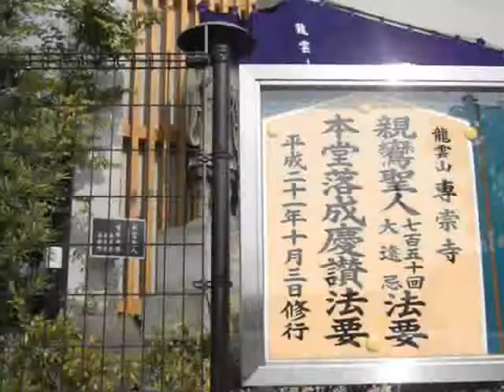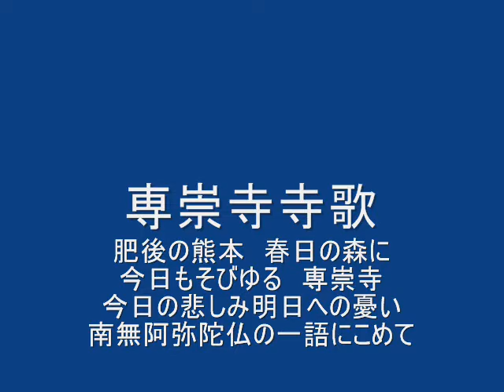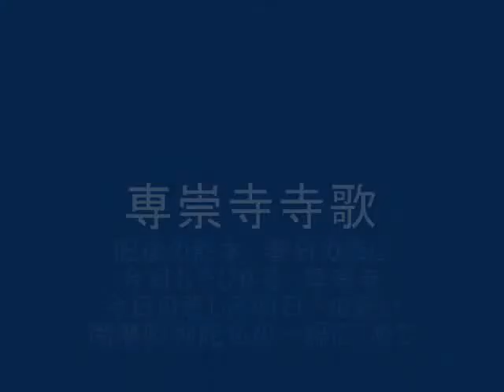お荘厳お仏具・納骨壇 熊本市（西）専崇寺様 京仏具小堀納入例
熊本駅のすぐ近くにある浄土真宗本願寺派 龍雲山 専崇寺様、親鸞聖人七百五十回大遠忌 本堂落成慶讃法要です。お荘厳お仏具とお納骨壇をお納めさせていただきました。涙のご法話、浄らかなご法要。南無阿弥陀仏具、合掌　「music　by SOUND IMAGE♪」